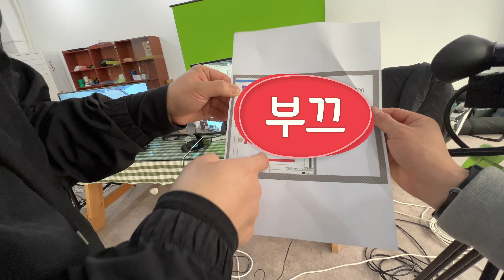S2E4 | 날씨가 쌀쌀~ | 롯데리아 | 음향 | 영상 | 송출 | 직장인 | 일상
매일매일 촬영을 하고는 있는데,, 편집이 오래걸리네요 ㅋㅋ